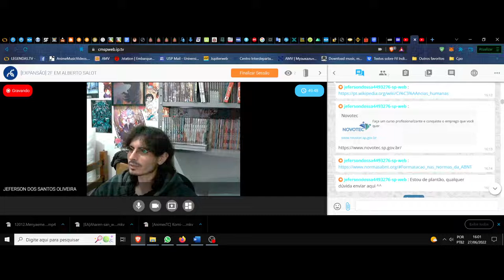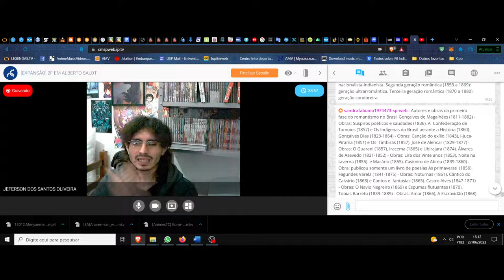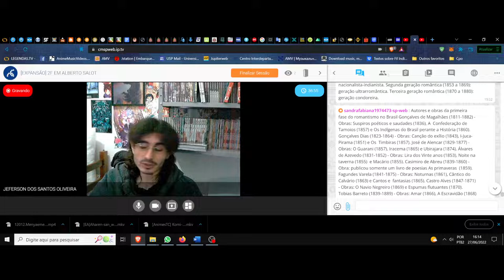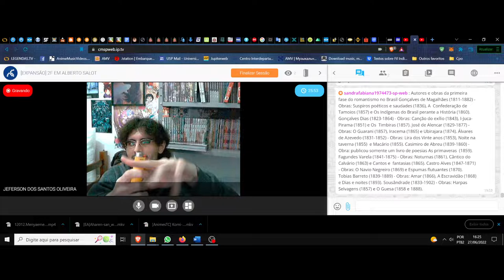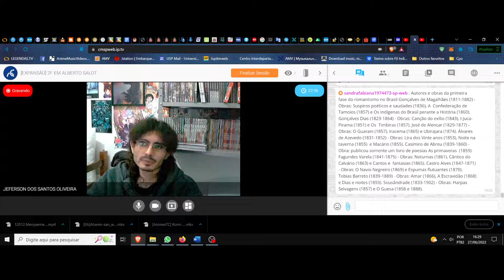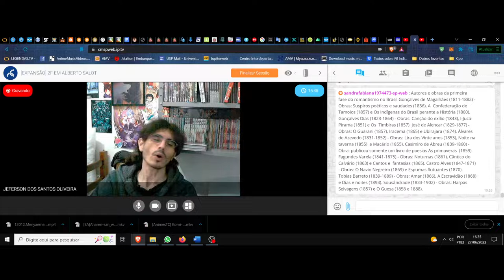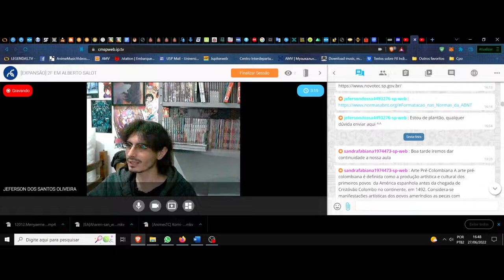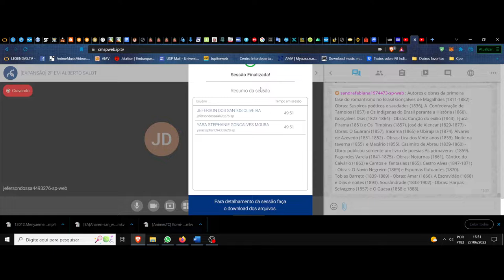(DC/22 01OdE) Aula 17 Orientação de Estudos (27/06). O que é o aprender